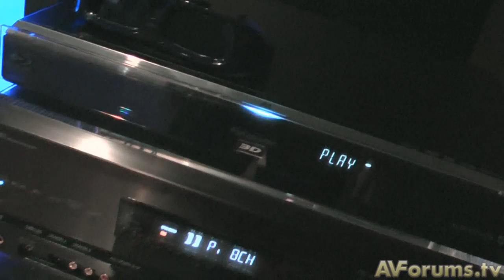IFA 2009 - Panasonic Full HD 3D Tech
Phil looks at Panasonic's full HD 3D Technology which was being promoted alongside a preview of AVATAR